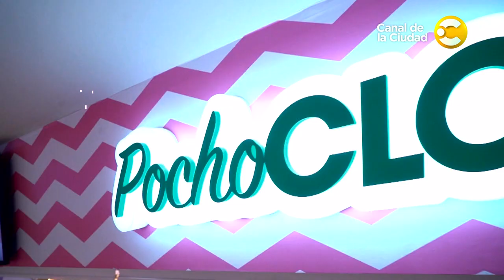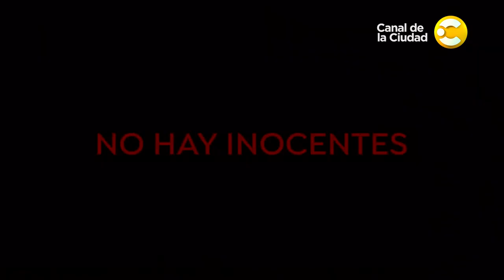Entrevista exclusiva a Darío Grandinetti, Franco Masini y mucho más en Toma 1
En este programa de TOMA UNO, Darío Grandinetti nos adelanta de que se trata "Rojo" uno de nuestro estrenos recomendados.
Como siempre te vas a enterar de lo nuevo que te espera en cartelera esta semana y una crítica especial sobre "Colette” film protagonizado por Keira Knightley.
En toma uno en serie tenemos  una imperdible nota con Verónica Castro que nos cuenta todo sobre “La Casa de las Flores”.
Además hablamos con los protagonistas de “Solo el Amor”, Franco Masini y Yamila Saud nos adelantan algunas cosas sobre la película.
Y dos llapas que no te podes perder, Javi desde Tokio te recomienda un estreno imperdible y visitamos el making-of de “Un pequeño Favor”.
¡No esperes más, saca tus entradas y disfruta de Toma Uno!